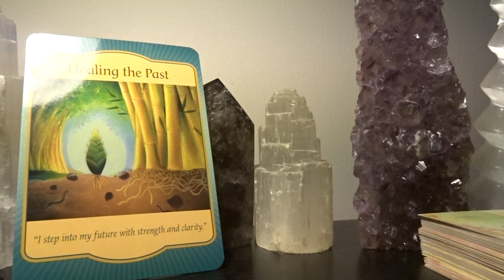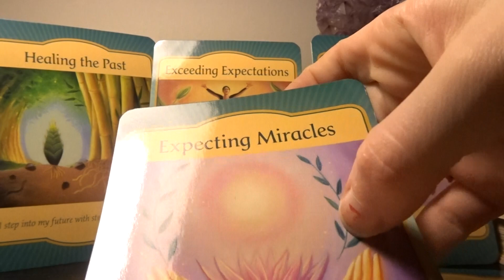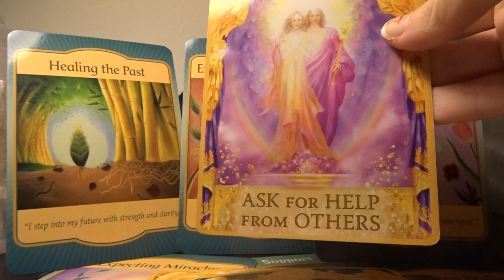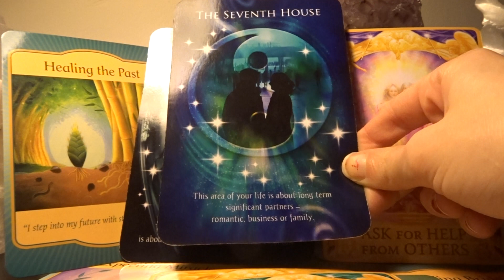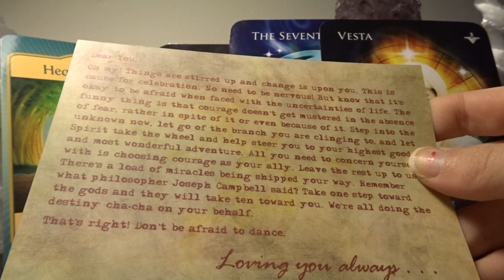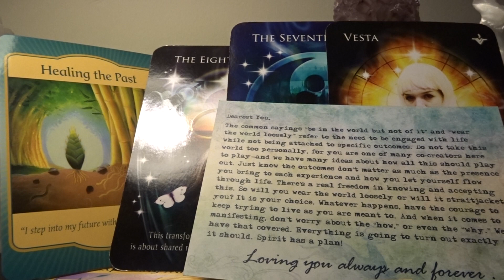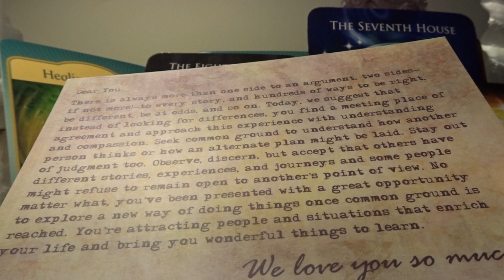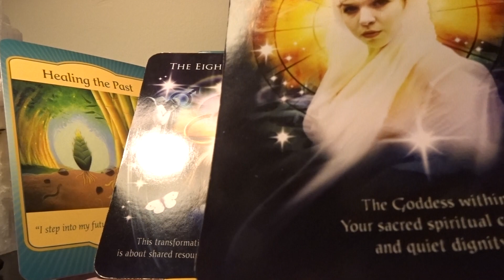SAGITTARIUS WHAT YOU SHOULD FOCUS ON (BUILDING) IN 2020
Hi Sagittarius ♐️ 🐎

*Youtube cuts my videos off so I try to keep these short and sweet. I am not sure why it won’t allow me to upload longer videos, I apologize.

This is a general reading so take the messages that resonates with you. I hope this gave you the clarity you were seeking.

Decks used:

Doreen Virtue Decks

Denise Linn Gateway Oracle

Post Cards From Spirit

I appreciate all of my subscribers and love all the support I get! You guys are awesome🥰